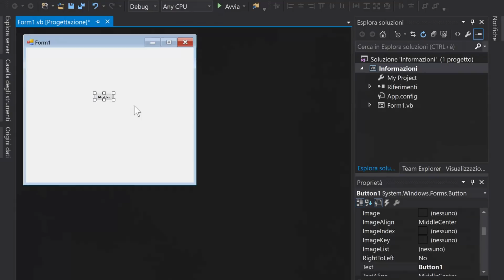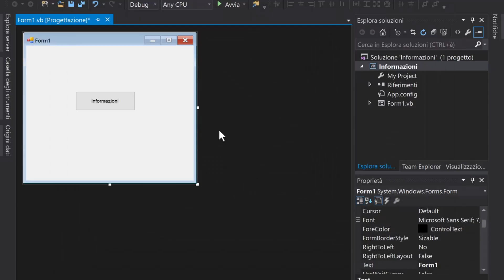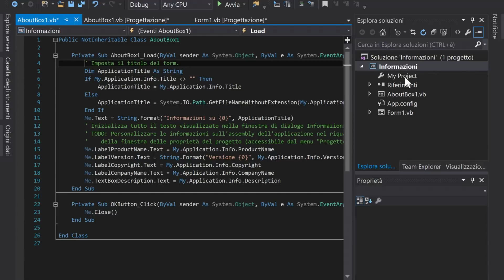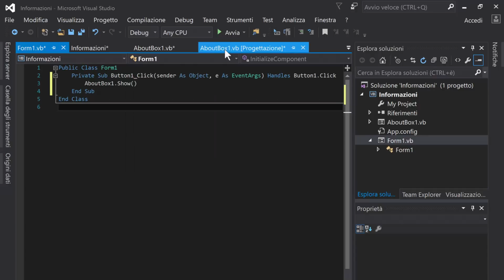Visual Studio, aggiungere la finestra Informazioni al programma [Visual Basic]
*COMPENDIO*
In questo video vi mostro come aggiungere un Windows Form dedicato alle informazioni del programma che intendete progettare all'interno di Visual Studio. Questa finestra è utile per capire la provenienza del prodotto, quale lingua è supportata, identificare l'autore e il relativo copyright.
Sono disponibili le informazioni basilari di un applicativo, ma possono essere aggiunti dettagli molto interessanti che possono aiutare l'utente a capire meglio quello che sta usando.

Nota
In base alla versione di Visual Studio installata, non tutti i passaggi possono risultare uguali al video. Alcune funzioni possono risultare parzialmente presenti o assenti.